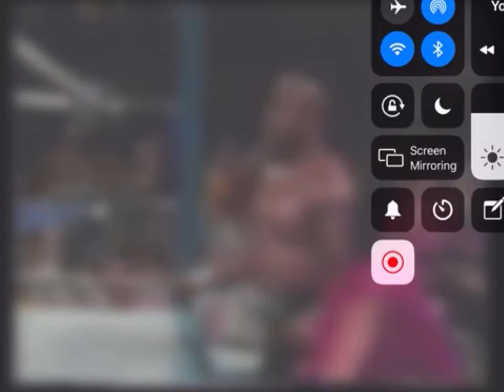WWF Wrestling August 1989